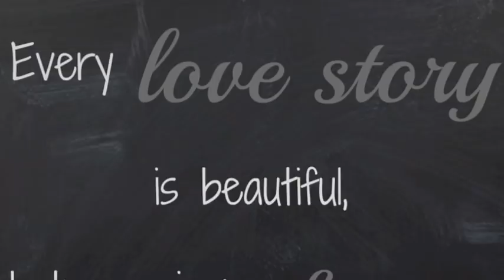Dos & his Ultimate Sandbag ... A Love Story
Tribute to my USB =oP